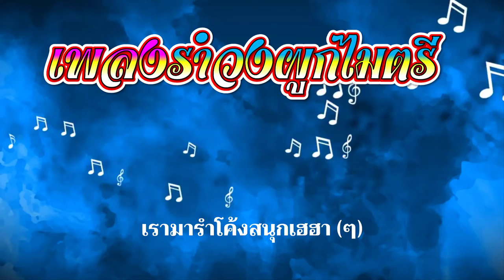เพลงลูกเสือ EP.70 เพลงรำวงผูกไมตรี (..ของเนตรนารีพยาบาล...)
เพลงลูกเสือ EP.70  เพลงรำวงผูกไมตรี
แต่งคำร้อง/ทำนอง  - ไม่ปรากฎนามผู้แต่ง

โปรดสนับสนุนการอนุรักษ์เพลงลูกเสือแบบดั้งเดิมให้คงไว้ยาวนาน

VIDEO BACKGROUND CREDIT : Free Stuff - Motion Graphics // VFX Footage